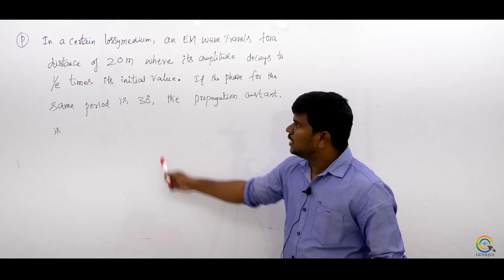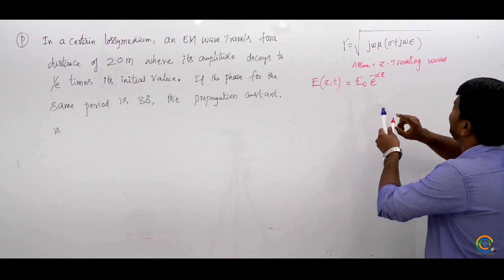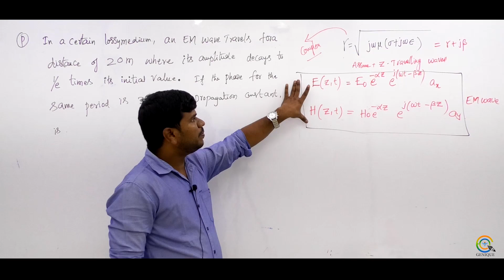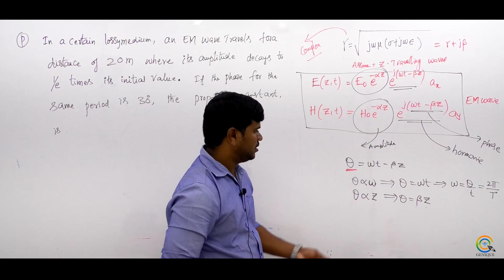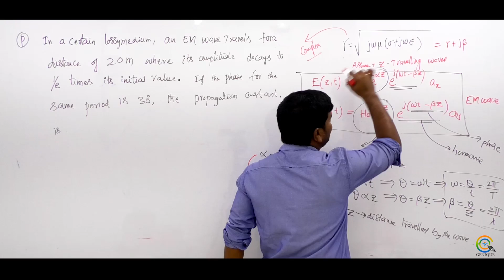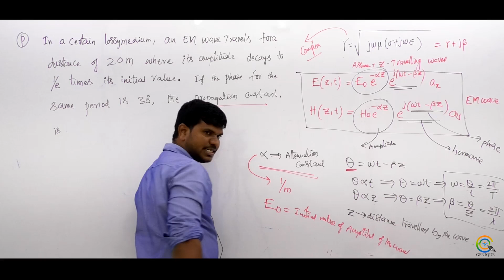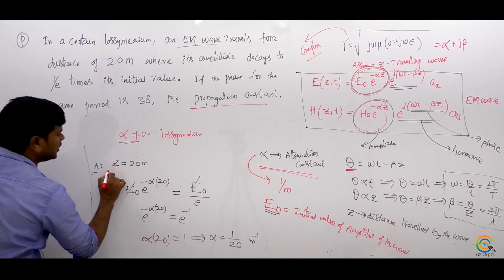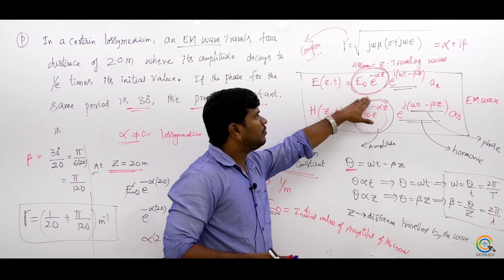Lec 17 Uniform Plane waves I EMT I ECE EE I Crash Course I GATE 2020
Subject : Electromagnetic Theory
Faculty : Manmadha Sir

1. Network Theory Crash Course

2. Signal & System Crash Course

3. Communication System Crash Course

4. Control System Crash Course

5. Digital Electronics Crash Course

6. Analog Electronics Crash Course

7. Electrical Machine Crash Course

8. Power System Crash Course

9. Power Electronics Crash Course